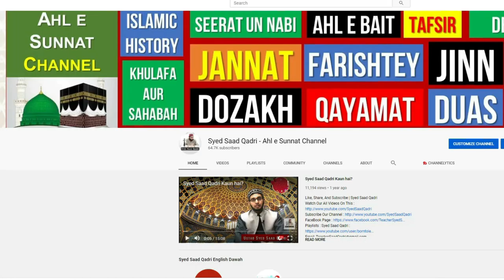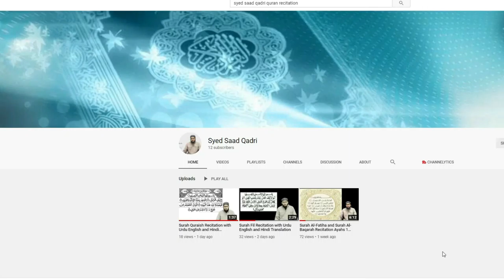Qabar banane ka tareeka | Types of Qabar | Qabar kitne tarha